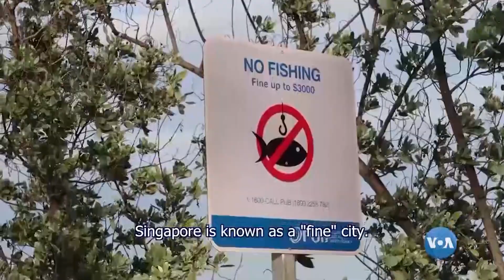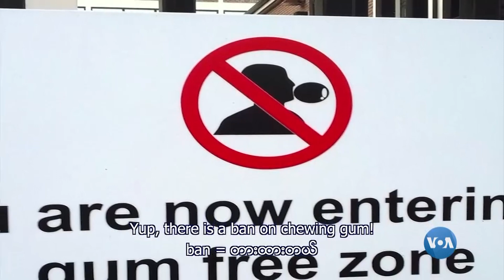လွပတဲ့စကၤာပူ (မေၾကးမံုရဲ႕ အဂၤလိပ္စာ)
မေၾကးမံုတေယာက္ အာရွရဲ႕ အတိုးတက္ဆံုးႏိုင္ငံတႏိုင္ငံျဖစ္တဲ့ စကၤာပူကို အလည္သြားခဲ့ပါလဲ။
စကၤာပူဟာသန္႔ရွင္းလွပသလို အဲဒီလိုျဖစ္ေအာင္လည္း သူ႔အစိုးရက ဘယ္လိုကိုင္တြယ္လဲဆိုတာ မေၾကးမံု ေျပာျပထားပါတယ္။